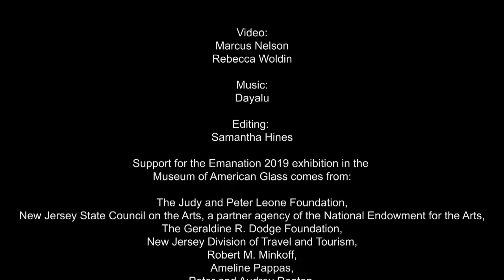Richard Torchia, Emanation 2019 at WheatonArts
Interview with artist Richard Torchia as he describes the creative process behind his "Grrndr " kaleidoscope installation for the Emanation 2019 exhibition at WheatonArts in Millville, NJ.

To learn more about Torchia and to see photos of the installation process,